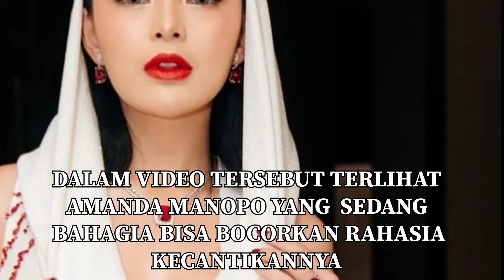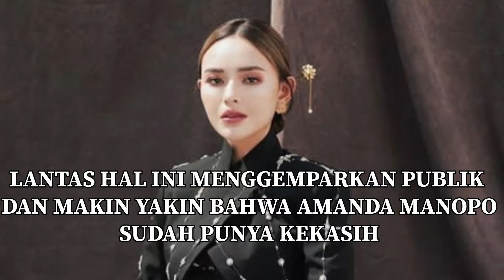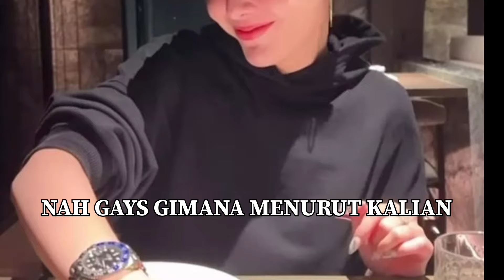PAKAI INI AMANDA JALAN BARENG BILLY SYAHPUTRA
AMANDA MANOPO JALAN BARENG BILLY SYAHPUTRA
billysyahputra
siapamaujadijuara